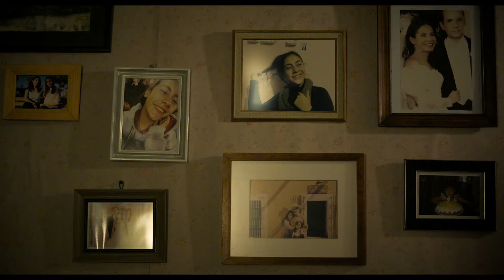딸이 납치됐다 La Civil l 스펙트럼 l Program Trailer l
🧡 섹션 Section l 스펙트럼 Spectrum
🧡 제목 Title l 딸이 납치됐다 La Civil
🧡 감독 Dir l 테오도라 아나 미하이 Teodora Ana MIHAI

영화와 함께, 온전한 모습으로 만날 날을 꿈꾸는
2022 평창국제평화영화제
2022년 6월 23일 - 28일 (6일간)

4th PYEONGCHANG International Peace Film Festival
23-28 June, 2022